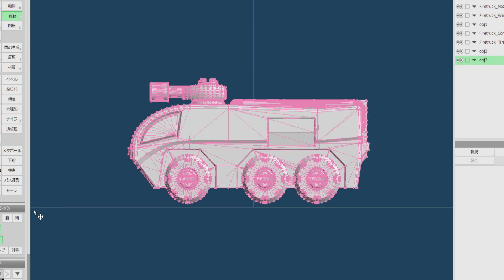3Dプリンター製空港消防車おもちゃ 紹介動画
3Dプリンターで消防車のおもちゃをつくりました。

データ販売中！